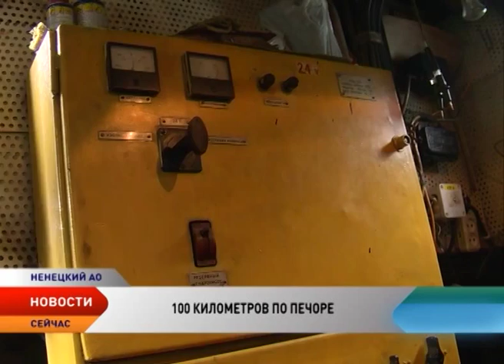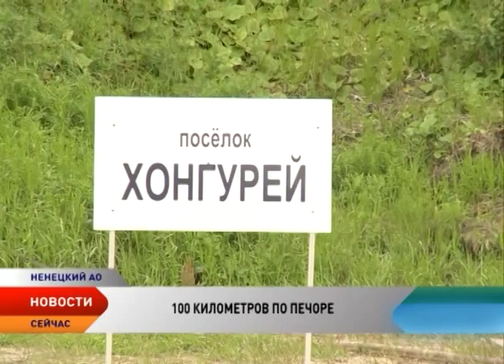Вверх по Печоре. Как жители отдаленных населенных пунктов добираются до Нарьян-Мара и обратно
Если вы едете на теплоходе, считайте, что вам повезло! Ведь бывает и так, что вместить всех желающих суда транспортной компании НАО просто не могут. Повезло на этот раз съемочной группе телеканала «Север». Олег Хатанзейский преодолел все особенности водного круиза по-ненецки.

Путь предстоит долгий. Скорость теплохода - не больше 15-ти км в час. Из Нарьян-Мара до Великовисочного он добирается примерно за 8 часов. Столько же времени летит самолет из Москвы в Нью-Йорк. Но пассажиры теплохода на неудобства не жалуются.

В «Северной транспортной компании», которой принадлежат пассажирские теплоходы, ждут подкрепления. Новое судно уже куплено, однако когда оно выйдет в первый рейс, неизвестно. Современный катер до сих пор не зарегистрирован. Но и он не решит проблему окончательно. Поэтому пассажирам и дальше придется бороться за заветное место на стареньком теплоходе...